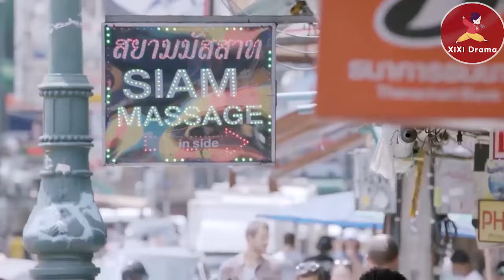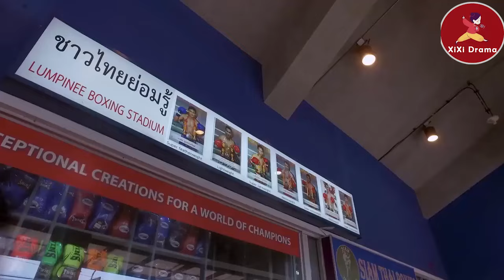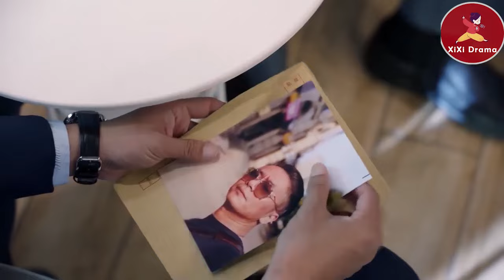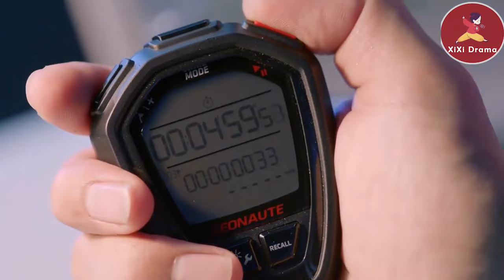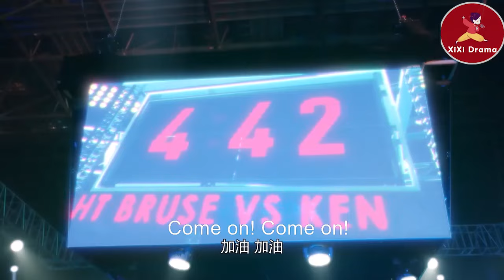【Full Movie】灰姑娘隨手救下一位60歲老頭，沒成想他竟是黑幫老大，當場贈她600萬美金！